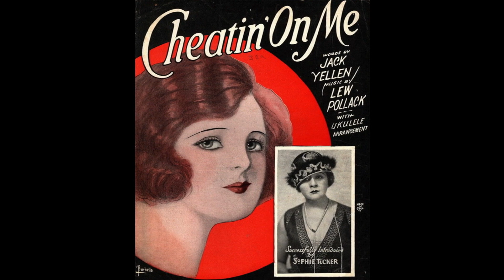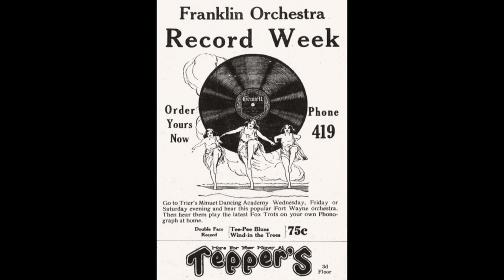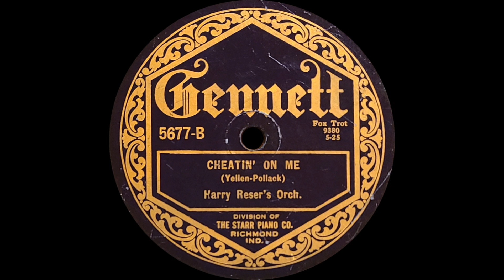“Cheatin' On Me” by Harry Reser's Orchestra 1925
From Wikipedia:
The banjo was making its presence felt more strongly with dance bands and therefore he felt he should learn how to play it as quickly as possible. He practiced until he was able to play to a high enough standard to supplement his piano playing, thus increasing his chances of earning a reasonable living. In the summer of 1920 he played in a Dayton dance band under the leadership of Paul Goss. By this time he was playing the banjo regularly. He soon moved to Buffalo, New York to appear at the Hippodrome, playing primarily violin, though continuing to work on his banjo technique as well.

After Christmas of 1920, he moved to New York City. He sought out engagements and soon found himself in demand. Some of the early bands he was involved with included those of Ben Selvin, Benny Krueger, Sam Lanin, Nathan Glantz, and Mike Markel (for whom he played saxophone).

By 1922, he had recorded a half dozen pieces, including "Crazy Jo" and Zez Confrey's "Kitten on the Keys". In early autumn of the same year, he considered starting his own band. Soon a contract was drawn up with Okeh Records and his first band, the Okeh Syncopators, came into being during September or October 1922. Shortly after the start of this new endeavor he was approached by Paul Whiteman to sit in for Whiteman's regular banjoist, Mike Pingitore, during a UK tour of the Paul Whiteman Orchestra.

Reser had three original compositions written for tenor banjo; The Cat and the Dog, Cracker Jack, and Lolly Pops.

In 1925, he found fame as the director for NBC's Clicquot Club Eskimo Orchestra, continuing with that weekly half-hour until 1935. At the same time, he also led other bands using pseudonyms. "Harry Reser and His Six Jumping Jacks", with vocals by Tom Stacks, were the zany forerunners to comedy bands like Spike Jones and His City Slickers.
Reser and his band were the first to record "Santa Claus Is Coming to Town" in 1934[2]. In December 1934, he and the orchestra began a weekly broadcast on NBC radio, with Peg LaCentra and Ray Heatherton as vocalists.

Throughout his career he was an endorsed artist, playing instruments from several well-known makers. During the 1920s he mainly played a variety of William L. Lange's Paramount tenor and plectrum banjos, and Lange presented him with a Super Paramount Artists Supreme, as he also did to Mike Pingitore, another Paramount musician. Later Reser would play Gibson and Vegavox banjos.

Harry Reser played "Tiger Rag" and "You Hit the Spot" in the Vitaphone musical short Harry Reser and His Eskimos (1936).

Reser remained active in music for the rest of his life, leading TV studio orchestras and playing with Broadway theatre orchestras. In 1960 he appeared with Bing Crosby, Peggy Lee, and Buster Keaton in "A 70th Birthday Salute to Paul Whiteman" on TV's The Revlon Revue. He wrote several instructional books for the banjo, guitar, and ukulele.

In 1965, Reser died of a heart attack in the orchestra pit of Manhattan's Imperial Theatre while warming up for a Broadway stage version of Fiddler on the Roof. He was inducted into the National Four-String Banjo Hall of Fame, a museum in Oklahoma, in 1999.